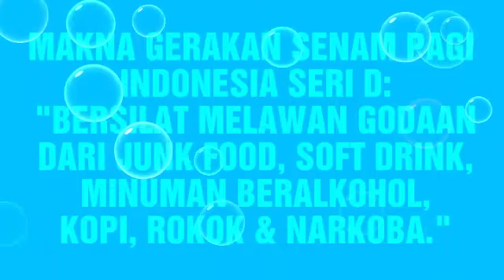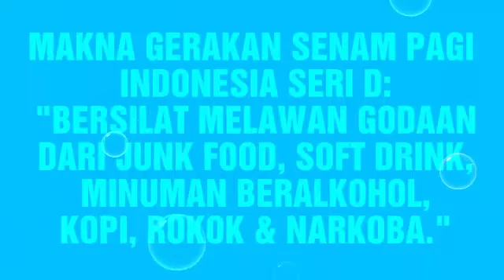MOHON JANGAN LUPAKAN MAKNA GERAKAN SENAM PAGI INDONESIA SERI D!